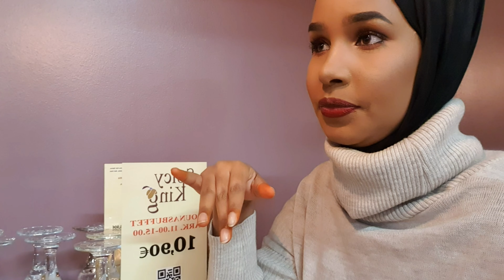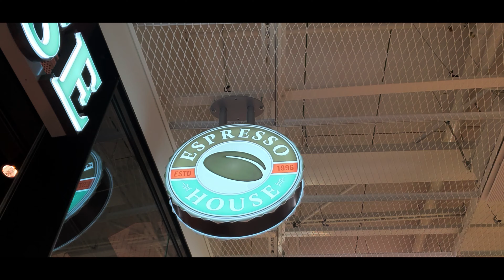kalaya nala so bashala vlog5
igu so darso